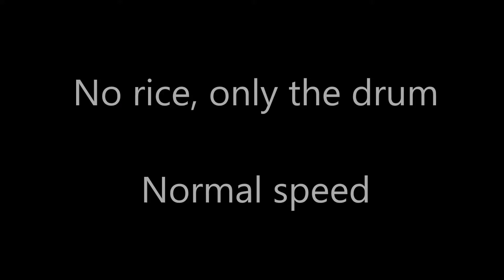K-2 Science of Sound Unit - Rice Dancing Experiment